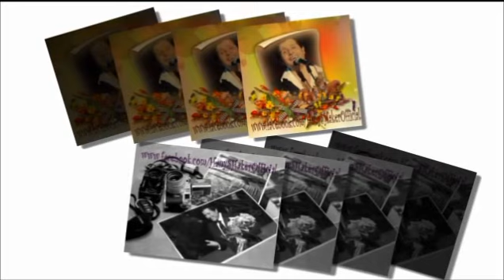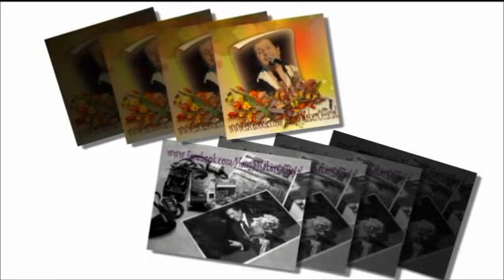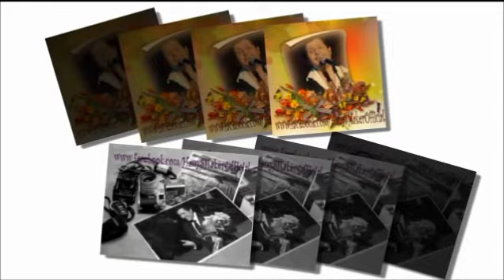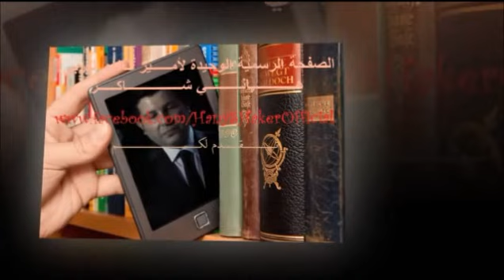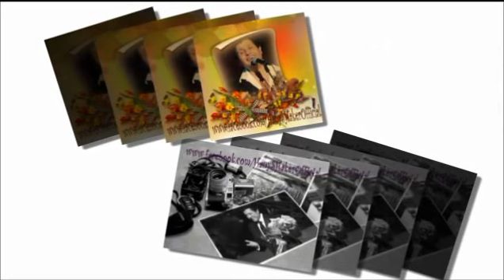Hany Shaker - Ghenni Ll Afrah / هاني شاكر - غني للافراح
صفحة هانى شاكر الرسمية | HanyShaker Official Page